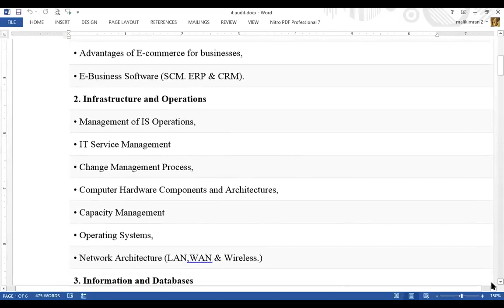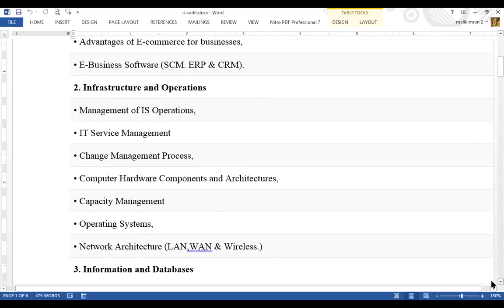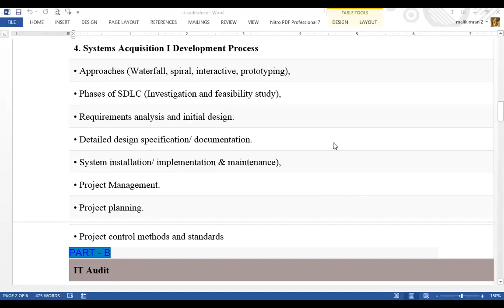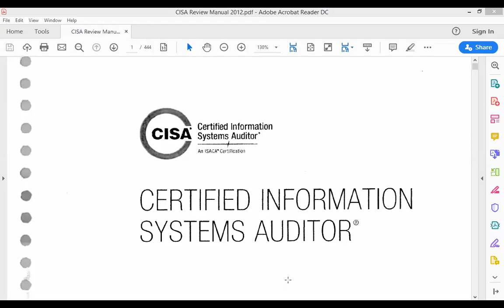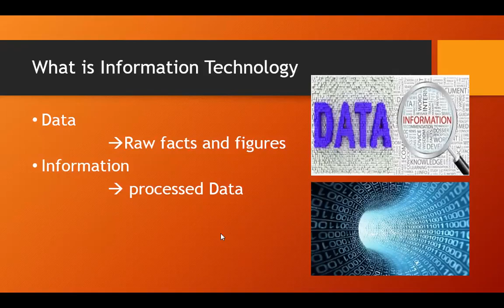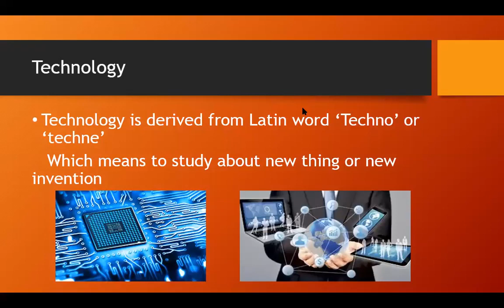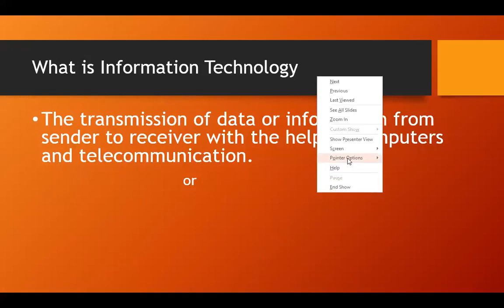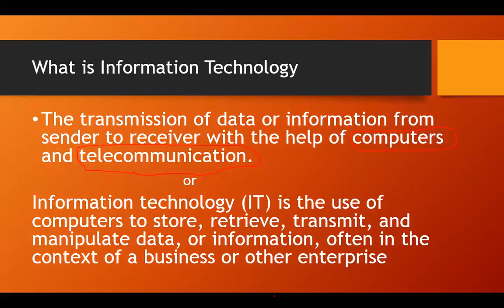ML1 Management of Information System Lecture No1 (Imran Arshad)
ML1 Management of Information System Lecture No1

Subject : Management of Information System